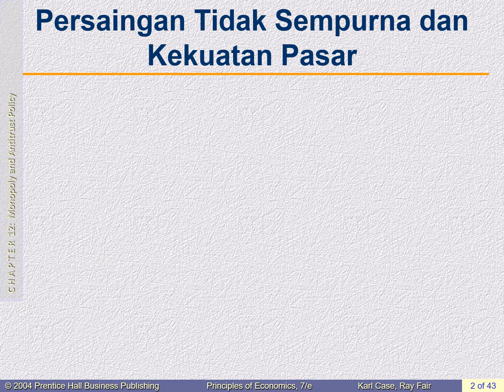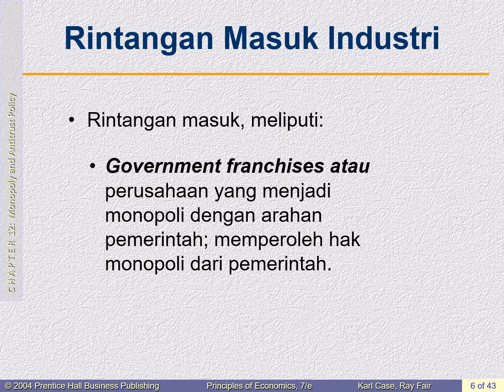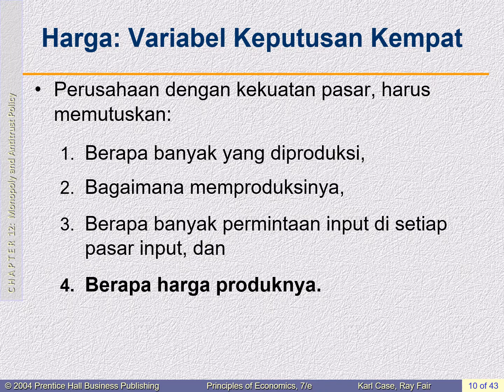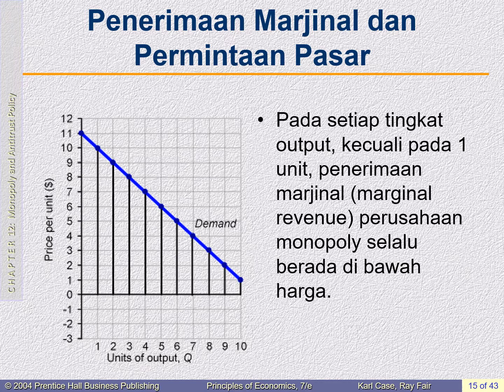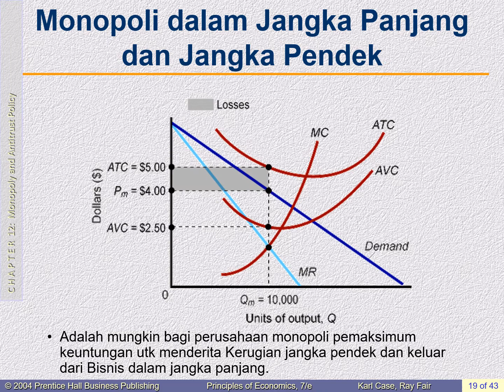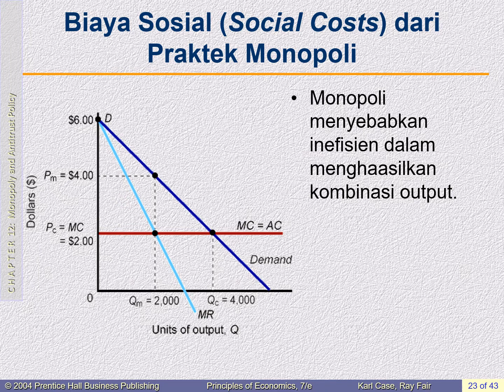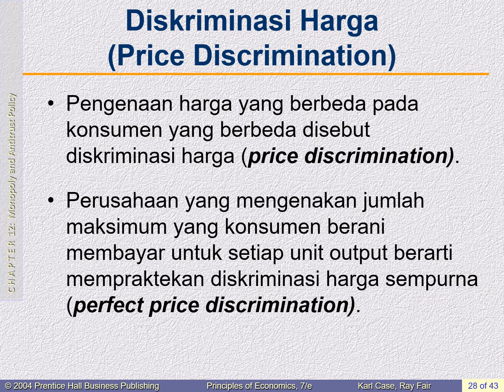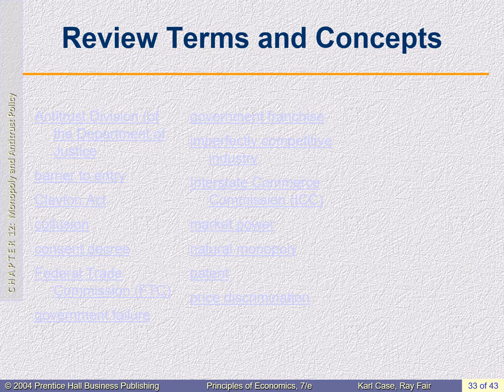Pert-12. Pasar Monopoli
Video ini menayangkan bahasan materi Pertemuan-12. Pasar Monopoli pada mata kuliah MikroEkonomika, Program Studi Manajemen, Fakultas Ekonomi dan Bisnis UHAMKA. Pasar monopoli adalah suatu struktur pasar di mana hanya ada satu penjual, yang memproduksi barang yang spesifik, tidak ada substitusinya. Perusahaan monopoli memproduksi barang lebih sedikit dan menjualnya dengan harga yang lebih mahal, p = MC. Dalam jangka panjang, bisa saja perusahaan monopoli menderita kerugian karena struktur biaya yang tidak efisien.